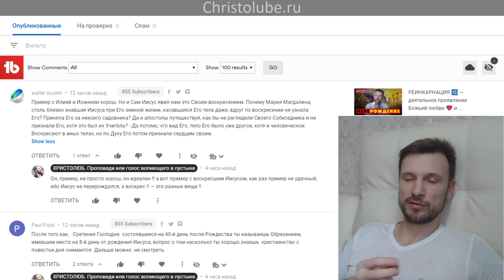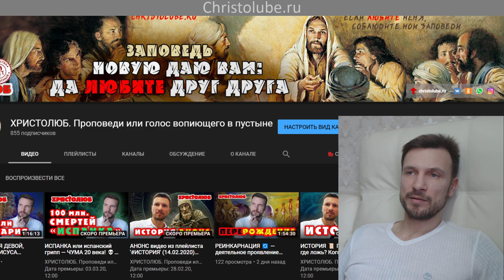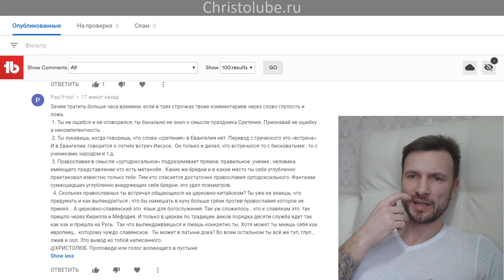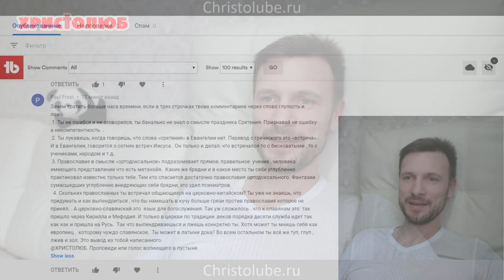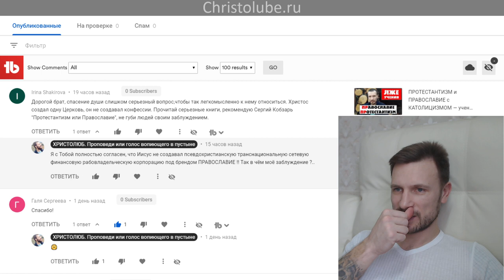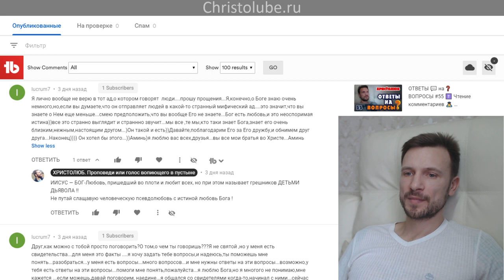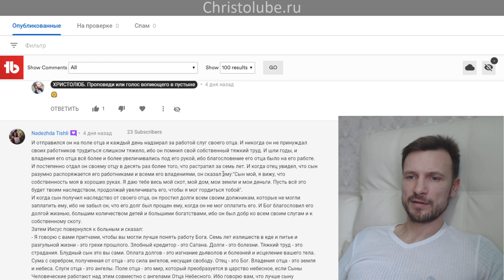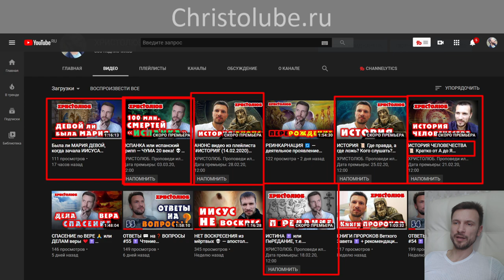ОТВЕТЫ 💬 на ❓ ВОПРОСЫ #56 ✝️ Чтение комментариев (16.02.2020) ВЕГАН 🥗 ХРИСТОЛЮБ ✝️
— SKYPE: christolube

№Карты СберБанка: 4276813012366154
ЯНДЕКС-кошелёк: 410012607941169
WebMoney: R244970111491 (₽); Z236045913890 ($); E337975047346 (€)